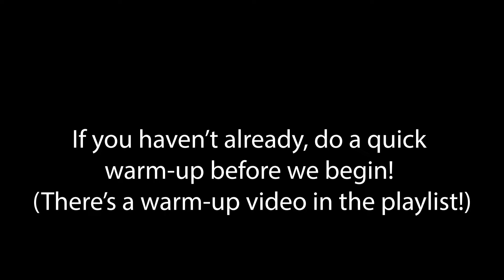Core Stability and Balance | At Home | 20 Min Workout | FullBody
Straight to the point video! We jump right in to these exercises. Make sure to do a warm up before you start. Proper posture and an engaged core are key to these exercises! Keep up the great work!